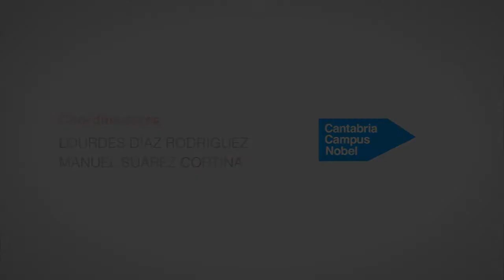Jesusa Vega. "Cómo relatar y difundir ciencia en el tiempo: lengua y patrimonio"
Presentación de Jesusa Vega, Catedrática de Historia del Arte Moderno y Contemporáneo de la Universidad Autónoma de Madrid, como parte de la mesa redonda sobre Lengua y Patrimonio: Cómo relatar y difundir ciencia en el tiempo (Cantabria Campus Nobel)